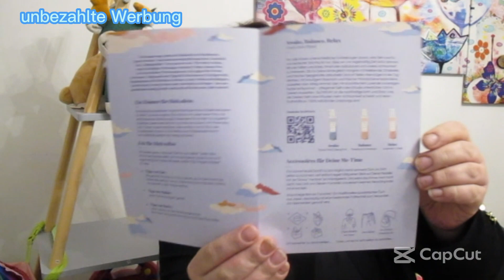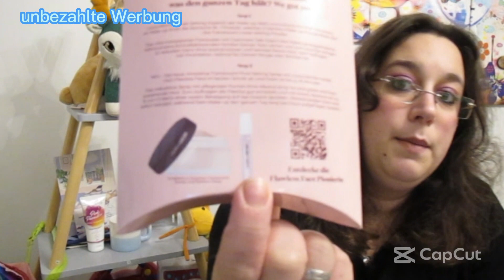So schön 💖My little Box Januar 2023 🌤+ Les Extra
ich zeige euch hier meinen Inhalt der My little Box Januar 2023.
Die Box kostet im Flexiblen Abo 18,50€ ihr könnt als Neukunde allerdings mit meinem
Code FRIEND26222 3€ auf eure erste Box sparen, ich spare dann auch 3€.

ich würde mich sehr darüber freuen.

Und jetzt wünsche ich euch Viel Spaß mit dem Video.

Eure Seva